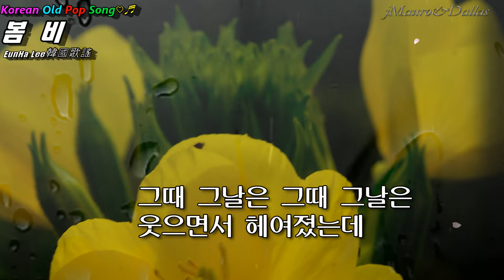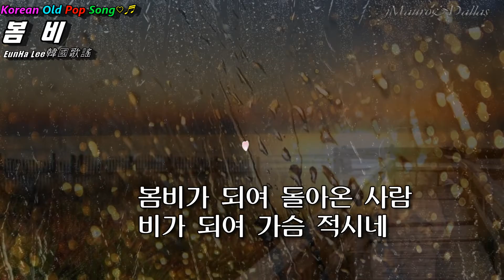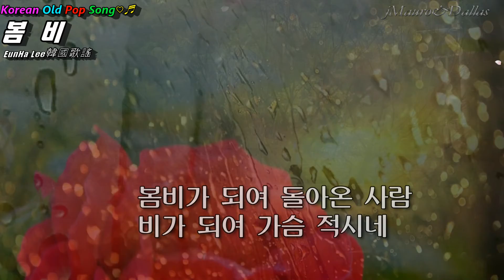봄비-이은하-(Lee Eun-ha)(Spring rain)5110韓國歌謠♬Korean Pop♡Produce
봄비(Spring rain)

봄비 속에 떠난 사람
봄비 맞으며 돌아왔네

그때 그날은 그때 그날은
웃으면서 헤여졌는데

오늘 이시간 오늘 이시간
너무나 아쉬워

서로가 울면서 창밖을 보네
헤 에에에에 ~~~

봄비가 되여 돌아온 사람
비가 되여 가슴 적시네

너무나 아쉬워

헤 에에에에~~~에